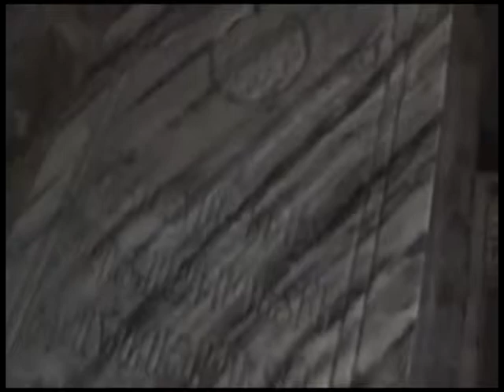World’s longest non-stop reversible aerial tramway in Armenia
World’s longest non-stop Tatev's reversible aerial tramway
with a length of 5,752 meters in Armenia.
Video made by EGMA TV
EGMA TV = Entertainment Group of Modern ART & TV